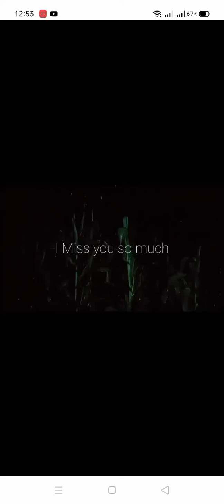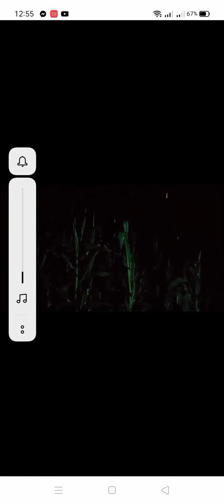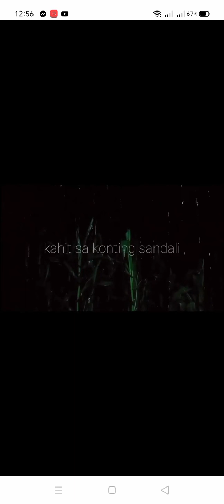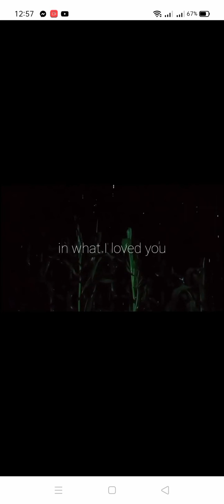Too much Love will kill you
Cold nights feat heartbreaking music
best feeling and comforting